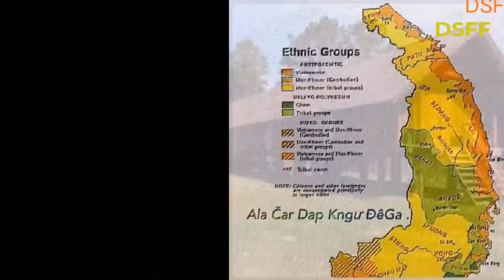Hmăng Hmưi Djuê Ana Mnuih Đêga Drei S'răng Lŏ Wĭt Ti Ala Čar Đêga Pô 24 /1/2023